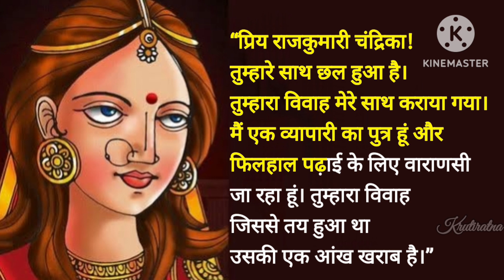सोमवार की व्रत कथा | अपने बच्चे पर आया संकट करो दूर| शिव व्रत कथा | Sawan Somvar Vrat Katha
Flute Music Creadit to mobcup.net

The video you're about to watch is inspired by Hindu Mythology and Folk legends. These Stories are based on religious scriptures believed to be thousands of years old. Please note our objective is not to hurt the sentiments of any particular person, sect, or religion.